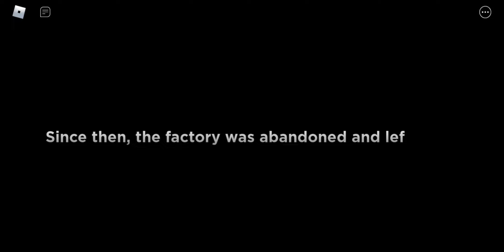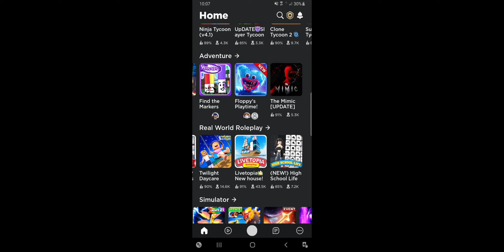play time part 1